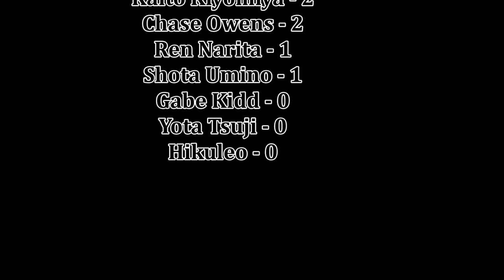NJPW G1 Climax 33 Night 1 Review